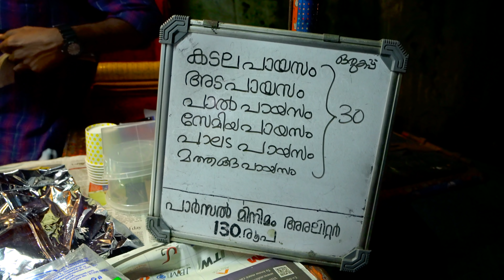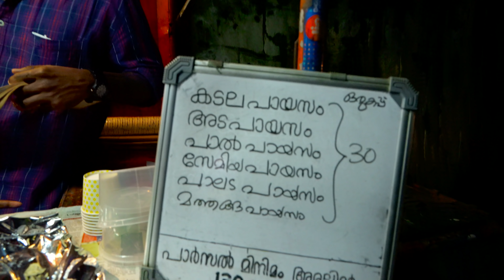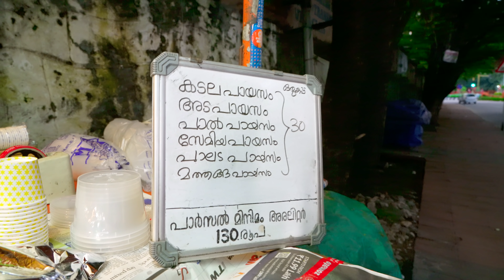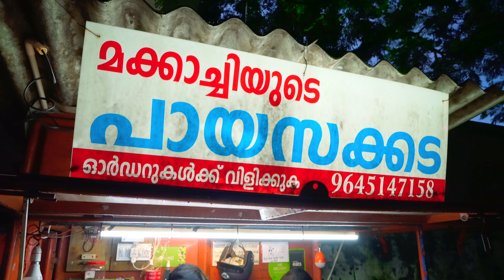ഒന്നു നടന്നു ഫുഡ് അടിച്ച് വന്നാലോ | Evening Walk at Trivandrum | Swasika Vijay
Hi all, today I am exploring evening walk at trivandrum, I had tried verieties of payasam and dosa with chilly chicken. I really enjoyed this evening, please watch this video and comment your feedbacks.